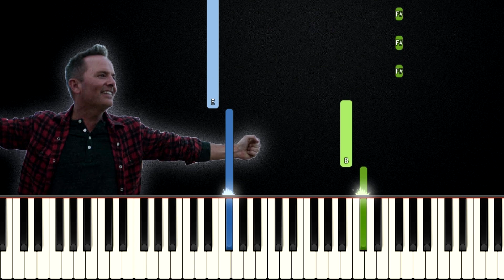Nobody Loves Me Like You - Chris Tomlin | EASY PIANO TUTORIAL by Betacustic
In this piano tutorial you can learn HOW TO PLAY "Nobody loves me like you" by Chris Tomlin, EASY version

🌟English Lyrics:
Morning, I see You in the sunrise every morning
It’s like a picture that You’ve painted for me
A love letter in the sky

Story, I could’ve had a really different story
But You came down from Heaven to restore me
Forever saved my life

Nobody loves me like You love me Jesus
I stand in awe of Your amazing ways
I worship You as long as I am breathing
God, You are faithful and true
Nobody loves me like You

Mountains, You’re breaking down the weight of all my mountains
Even when it feels like I’m surrounded
You never leave my side

Oh, what a song to sing
Jesus, You love me
And I love You God

🌟Gear:
Yamaha DGX-660B
Synthesia
PC